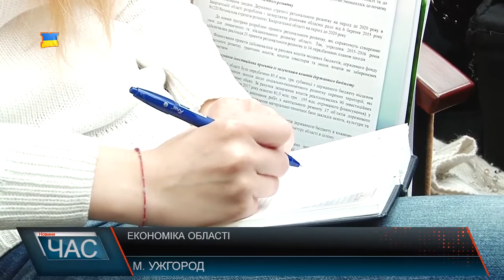В Ужгороді підбили підсумки соціально-економічного розвитку області